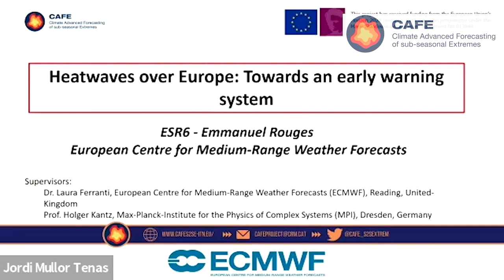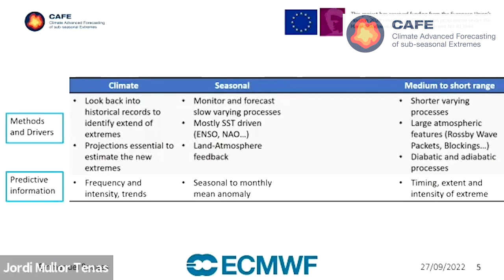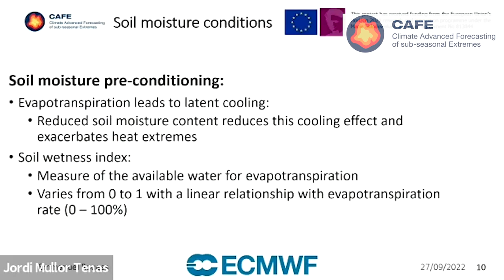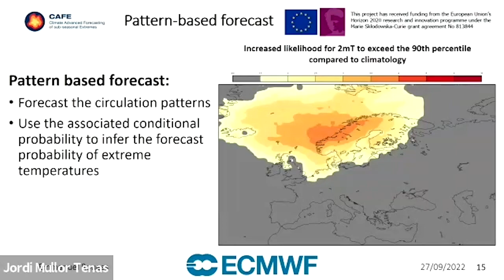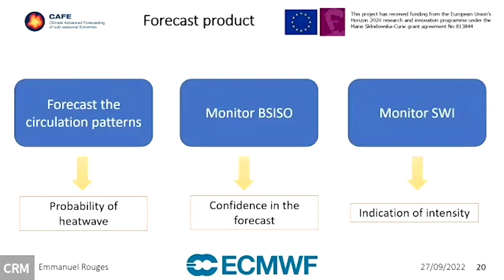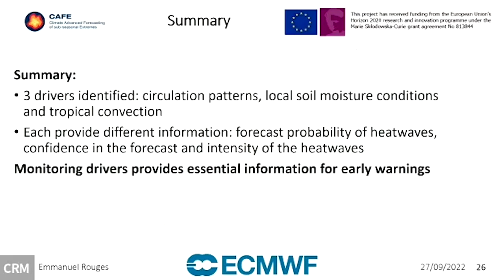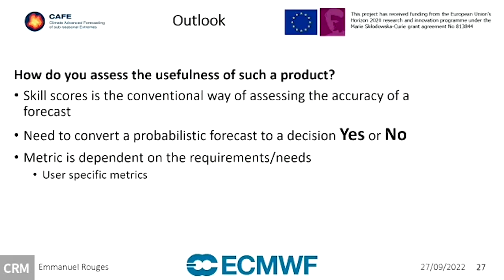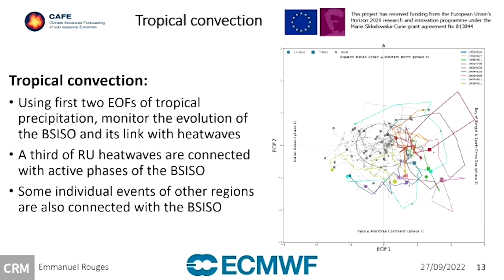Heatwaves over Europe: Towards an early warning system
Emmanuel Rouges | European Centre for Medium-Range Weather Forecast (ECMWF)

Heatwaves are characterised by a prolonged period of extreme warm temperatures in summer. Heatwaves can have catastrophic consequences to our society. The extreme temperature can provoke illnesses and increase the mortality, in particular when night-time temperatures remain high. The suppressed precipitations during heatwaves can lead to drought conditions affecting crop production, infrastructures and potentially triggering wildfires. The impact of heatwaves and their projected increase in frequency and intensity in the context of climate change, underlines the necessity to improve their prediction and mitigate their impact. In this project, the aim is to improve the forecast of heatwaves on the subseasonal timescale (10 to 60 days). At this timescale, the accuracy of models is limited, and they are more likely to capture the atmospheric flow than the surface conditions. Therefore, using the circulation patterns responsible for heatwave is key to infer the probability of their occurrence. In this study, 5 heatwave types over Europe are characterised based on their atmospheric circulation. These circulation patterns are used to provide a forecast probability of extreme temperatures. At the subseasonal range, these predictions have better skill than the conventional model output and therefore provide an earlier warning of potential heatwaves. These types of predictions could fit within a warning system using the ‘Ready-Set-Go!’ approach. In this approach, each step (Ready, Set and Go) use forecasts at different time scales from seasonal to short range forecast, gradually providing more accurate forecast. The subseasonal forecast would represent the ‘Set’ step, providing an indication of the probability, persistence and location of a heatwave. In turn, governments and local authorities are given more time to mitigate the impact of such an event.

Climate Advanced Forecasting of sub-seasonal Extremes CAFE is a Marie Skłodowska-Curie Innovative Training Network. The project consortium is formed by ten international partners recruiting, hosting and training researchers.